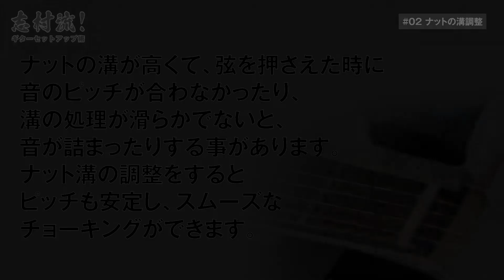志村流！ギターセットアップ術 #02 ナットの溝調整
伝説のギターセットアッパー、志村昭三によるギターセットアップ術第２弾！
ナットの溝が高くて、弦を押さえた時に音のピッチが合わなかったり、溝の処理が滑らかでないと音が詰まったりする事があります。ナットの溝を調整するとピッチも安定し、スムーズなチョーキングができます。今回は志村流ナットの溝調整を解説します。

●ナット溝調整用のヤスリの番手
１弦＝両刃ヤスリ極小
２弦＝両刃ヤスリ小
３弦＝0.4mm（バローベ製ヤスリ）
４弦＝0.7mm（バローベ製ヤスリ）
５弦＝0.9mm（バローベ製ヤスリ）
６弦＝1.1mm（バローベ製ヤスリ）

今回使用したギターsD-102RVS 今剛シグネチャーモデル